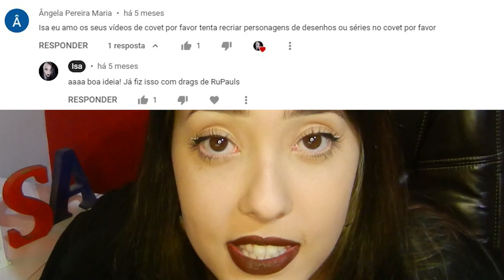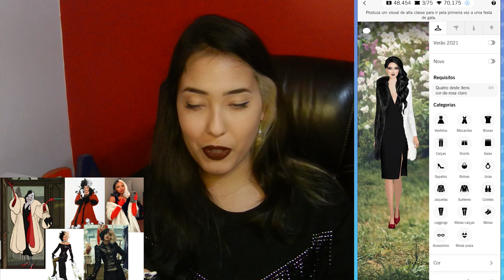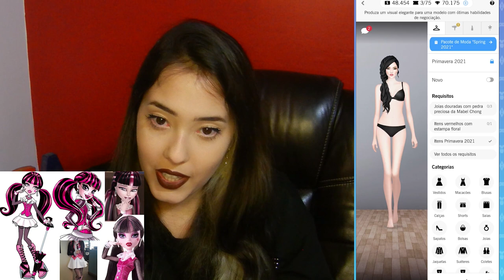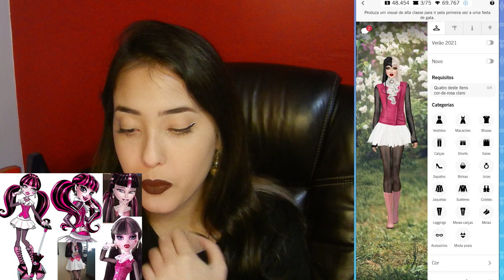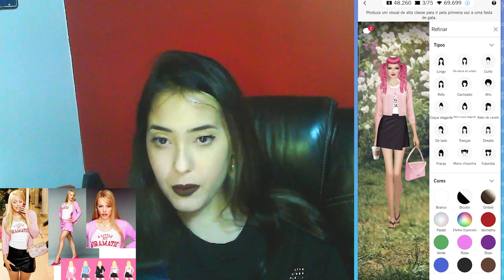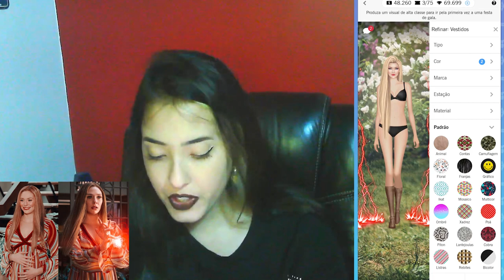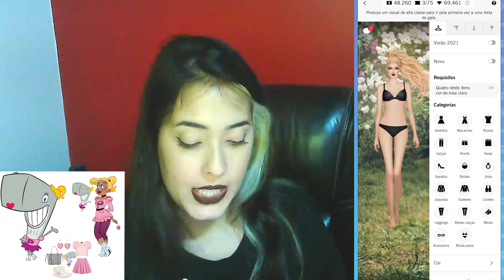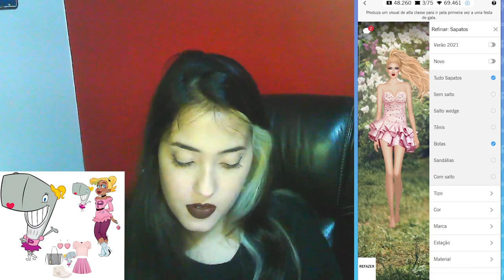RECRIEI PERSONAGENS DE SÉRIES, DESENHOS, FILMES, BRINQUEDOS E ANIMES NO COVET!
Recriar os personagens no Covet é uma procura sem fim! Mas é divertido e resulta em looks parecidos até.

00:00 01:30 - Intro
01:30 06:10 - Cruella
06:10 09:44 - Draculaura
09:44 13:25 - Regina George
13:25 15:26 - Wanda Maximoff
15:26 19:40 - Rikka Takanashi
19:40 21:34 - PERSONAGEM SURPRESA!